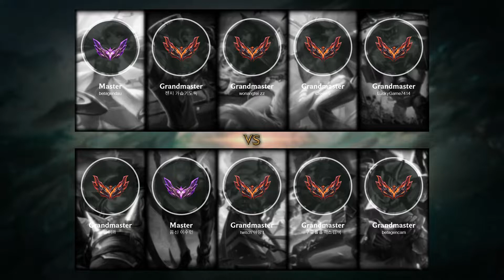Darius Top vs Gwen - KR Grandmaster Patch 12.5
Darius Top played by 불이과 , KRGrandmaster 294 LP

- Skin: Academy Darius
- Primary Rune: Conqueror

Timeline:
00:00 Ban & Pick
00:15 Runes & Abilities
01:05 Get a SOLO KILL
01:33 Gameplay
02:10 Team FIGHT
02:38 Gameplay
03:51 Team FIGHT
04:19 Gameplay
06:26 Get a SOLO KILL
06:54 Gameplay
07:48 Get a SOLO KILL
08:16 Gameplay
09:39 Get a SOLO KILL
10:07 Gameplay
10:55 Team FIGHT
11:23 Gameplay
15:32 Team FIGHT
15:47 Get a Double Kill
15:52 Team FIGHT
16:07 Gameplay
17:23 Team FIGHT
17:51 Gameplay
19:10 Get a SOLO KILL
19:38 Gameplay
21:45 Get a Double Kill
22:07 Team FIGHT
22:43 Gameplay
28:01 Get a Triple Kill
28:25 Take down The Turret
28:42 Take down The Inhibitor
28:48 Take down The Turret
28:54 Team FIGHT
28:58 Take down The Turret
33:34 End credit